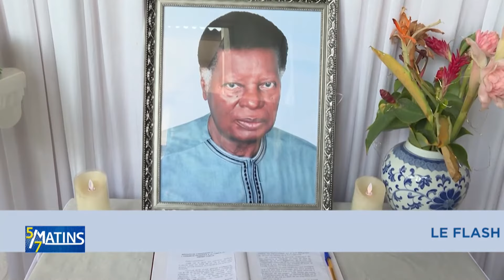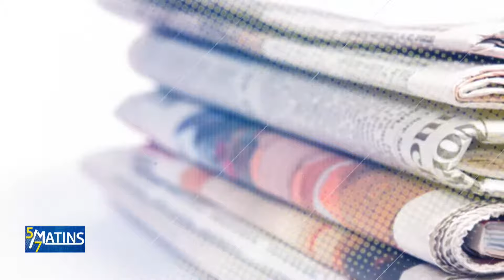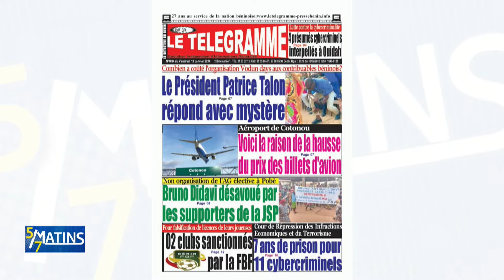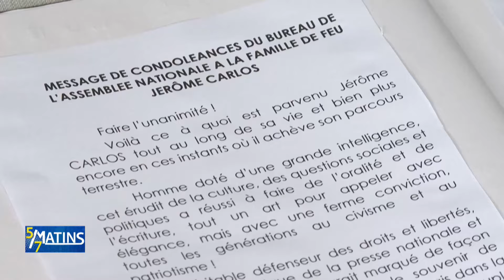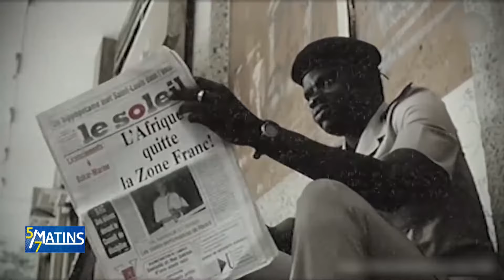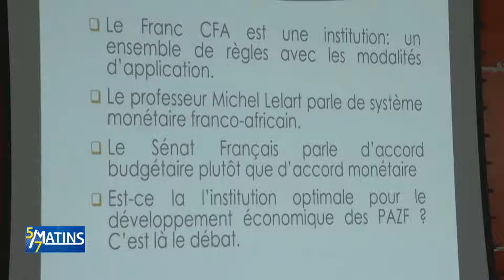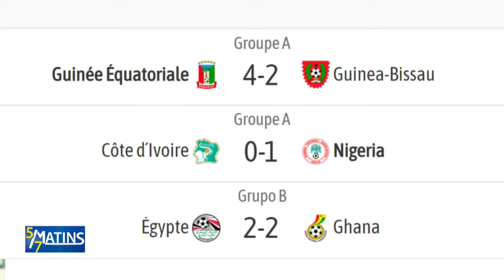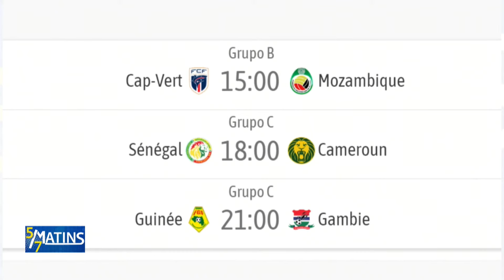[Replay] "5 sur 7 Matins" du vendredi 19 janvier 2024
Retrouvez ici l'intégralité de notre émission "5 sur 7 Matins" du  vendredi 19 janvier 2024.